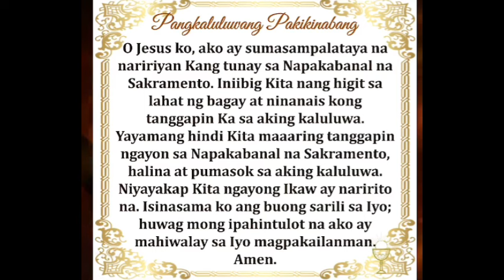🔴 LIVE: Quiapo Church Live Mass Today Monday June 10, 2024 Healing Mass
Misa Nazareno Live Mass Today Monday June 10, 2024
Monday of the Tenth Week in Ordinary Time